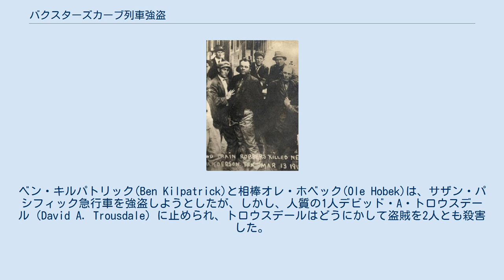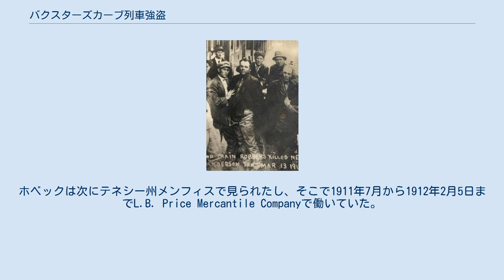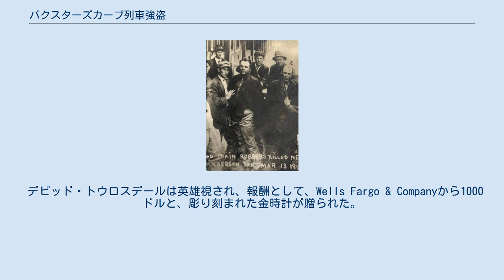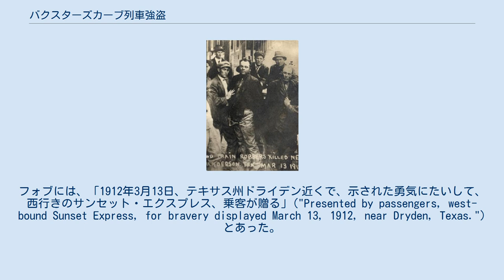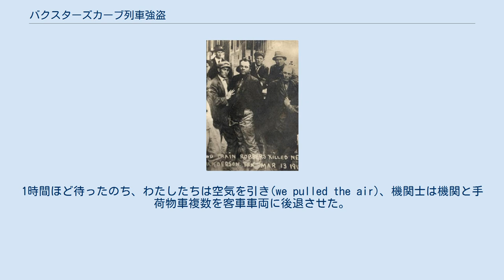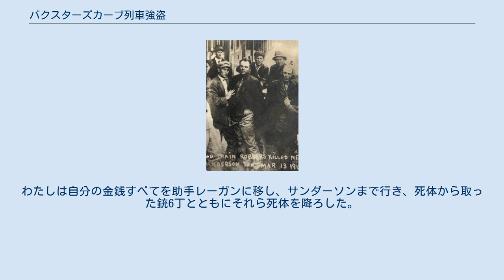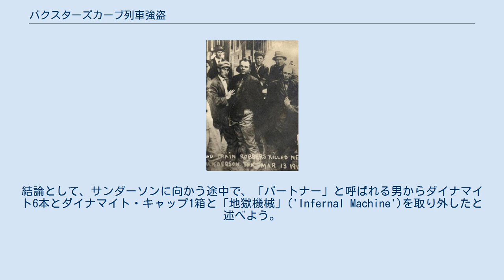バクスターズカーブ列車強盗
バクスターズ・カーブ列車強盗（英語: Baxter's Curve Train Robbery、バクスターのカーブれっしゃごうとう）は、サンダーソン列車強盗（英語: Sanderson Train Robbery、サンダーソンれっしゃごうとう）としても知られ、1912年にアメリカ合衆国南部、テキサス州サンダーソンの近くで発生した。
ベン・キルパトリック(Ben Kilpatrick)と相棒オレ・ホベック(Ole Hobek)は、サザン・パシフィック急行車を強盗しようとしたが、しかし、人質の1人デビッド・A・トロウスデール（David A. Trousdale）に止められ、トロウスデールはどうにかして盗賊を2人とも殺害した。
 「トール・テキサン」("Tall Texan")として知られるベン・キルパトリックは、もともとブッチ・キャシディのワイルド・バンチのメンバーであったが、モンタナ州の1901年のグレート・ノーザン強盗の後に捕まり、ジョージア州アトランタの連邦刑務所に送られた。
グレート・ノーザン強盗からちょうど10年後の彼の釈放と同時に、ベンはまっすぐに犯罪生活に戻った。
 西部開拓時代の歴史家らはしばしば、ベン・キルパトリックをブッチ・キャシディやキッド・カリーの助力がなければ強盗を完全に実行することはできないと見なしてきたが、しかし刑務所から釈放されたのち、オレ・ホベックという名前の男と彼とは、短時間で一連の「見せ物ふうの」("spectacular")銀行と列車の強盗を実行した。
しかし、これら強盗はあまり利益をもたらさなかったために、さらなる強盗を必要とした。
 刑務所からの釈放に先立つホベックの人生についてはほとんど知られていないし、刑務所で彼はベンに会ったと考えられている。
しかしながら、1911年春に彼はベンの釈放を期待して、ウエスト・テキサスに姿を現わした。
彼は自分は探偵であると主張して、テキサス州シェフィールドへの旅行をしていた、テキサス州サン・アンジェロからの男2人と貸馬車1台に相乗りした。
ひとたびそこに着くと、ホベックは勘定の自分の分を支払わずに姿を消した。
捜査官らはのちに、テキサス州クリストーバル(Christoval, Texas)の何者かにコンタクトした、と決めたが、そこにはベンの親戚が数人住んでいた。
ホベックは次にテネシー州メンフィスで見られたし、そこで1911年7月から1912年2月5日までL.B. Price Mercantile Companyで働いていた。
1912年3月13日午前12時05分ころ、キルパトリックとホベックはテキサス州ドライデンでサザン・パシフィック鉄道の列車 9に乗り込み、西に向かってサンダーソンに向かった。
町から出ると、強盗犯2人はマスクをつけ列車の前部に進み、機関士D・E・グロッシュ(D. E. Grosh)、乗務員2人、および急使を人質にとった。
強盗犯らはそれから機関士に、バクスターズ・カーブの西にある最初の鉄橋で列車を止めるように命じたが、鉄橋はドライデンとサンダーソンとのほぼ中ほどに位置し、彼らはそこにウマたちを残していた。
 キルパトリックが銃をつきつけて機関士を留めている間、ホベックは急使　デイビッド・A・トロウスデールおよび乗務員2人とともに急行車に行き、次の車複数を切り離して実際の強盗を開始した。
途中、トロウスデールはどうにかして、冷凍カキ（牡蠣）の積荷に使用される氷木槌でわが身を固めた。
彼はそれを適切な瞬間まで身に着けて隠した。
数分後、ホベックが包みを1つ拾い上げるために下を見たとき、トロウスデールは木槌で頭部を殴り、殺した。
 その後、トロウスデールはホベックのライフルで身を固め、乗務員2人にピストルを与えた。
それから彼らは明かりを消し、車の後部に行き、キルパトリックが姿を現わすのを待った。
トロウスデールによると、彼らは1時間超待って、彼はいらだち、急行車に向かうことに決めた。
彼が急行車の窓に現れたとき、キルパトリックは数回「フランク」("Frank")という名前を叫んだが、しかしそれから、彼に会うことなく、トロウスデールに頭部を撃たれた。
 強盗がはばまれて、機関士は、機関を再始動させ、列車の残り半分に再連結し、それからサンダーソンまで走り、そこでテキサス州テレル郡の保安官が通報を受けた。
保安...